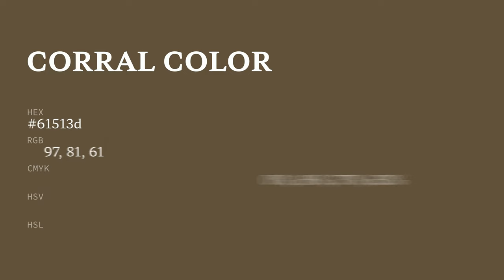Corral color 61513d hex color - Brown color - Cool color 61513d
What color is Corral ? 61513d hex color - Brown color - Cool color 61513d

Hex 61513d Color Code is also known as Corral color.